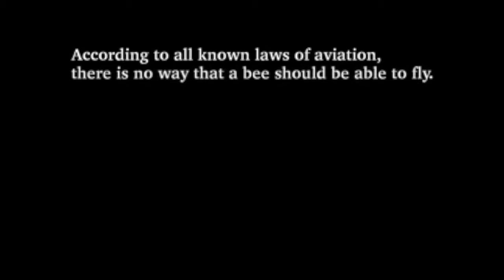Fifty Shades of Bee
I was bored so its bee movie but its fifty shades of grey for vanessa and barry... hope you like it